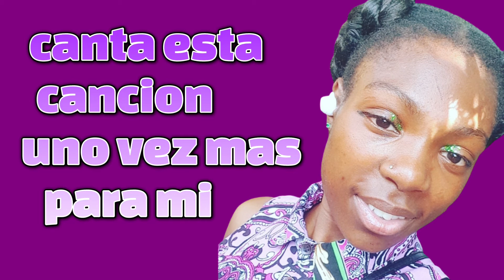Spiritual Tia - WHO ARE WE? (Spanish/English) | Lyric Videos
Music video here:

(For better sound wear headphones)
new videos dropped every day at 12:00am

FOLLOW MY (new) FACEBOOK PAGE: Spiritual Tia's Music